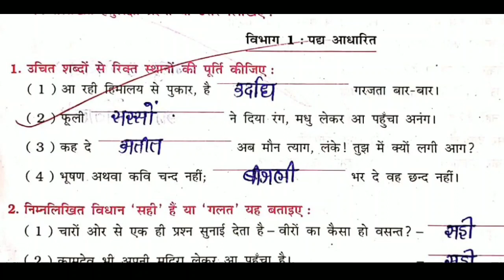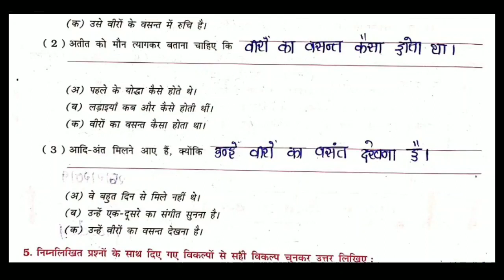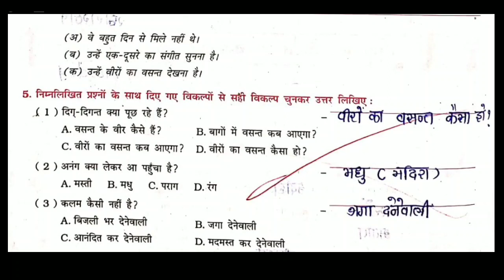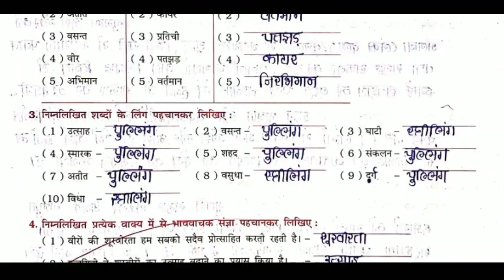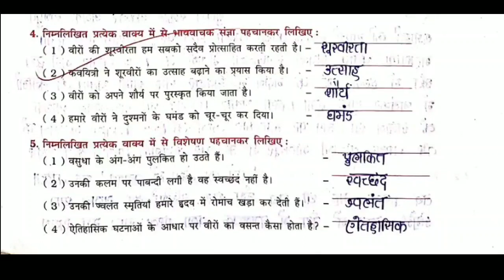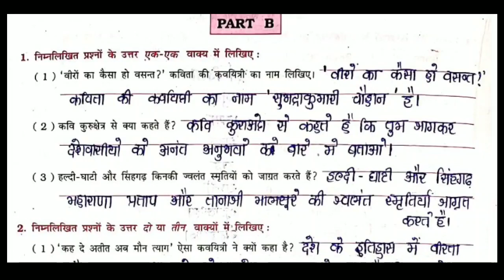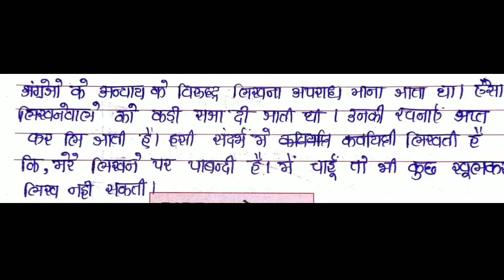Std 9 hindi ch 22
viro ka keisa ho vasant ?

keep watching
keep learning